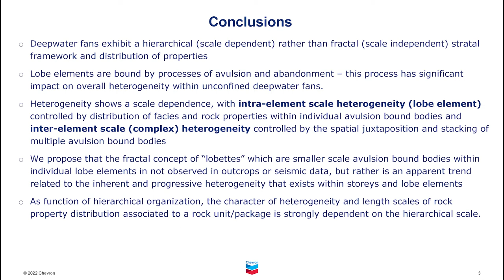Fabien Laugier | The scales and impacts of heterogeneity in deepwater fans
Bouma Virtual Sampler Conference
20-22 April 2022 Day 3 - Bottom Current and their Deposits

Deepwater fans are amongst the largest sediment accumulations on Earth and are key reservoirs for conventional and unconventional development and more recently a critical focus for CO2 injection. Based on qualitative analyses of sparse outcrop and subsurface data, deepwater fans are commonly characterized as homogeneous and laterally extensive reservoirs. However, recent studies focused on bed-scale outcrop analysis, high-resolution seismic, and computational experiments are yielding different conclusions on the degree of heterogeneity and spatial variations in rock properties at multiple scales within deepwater fans. These opposing models have significant implications not only our understanding of the stratal evolution of deepwater fans but also on the ability to optimally develop these reservoirs for hydrocarbon extraction and CO2 sequestration.
Here, we present an integrated study linking key heterogeneities in outcrops and subsurface data with physics-based numerical models. We apply quantitative stratigraphic analyses to first decipher the degree, scales, and controls on heterogeneity at various hierarchical levels, and second to assess the impact on controlling fluid flow. Our results highlight the inherent complexity in stratigraphic heterogeneity in deepwater fans, particularly in relation to key characteristics such as reservoir volume, quality, and connectivity. Leveraging these numerical models as digital analogs, we developed a predictive framework on how these properties vary spatially and temporally, which when combined with subsurface data, provide better recognition of the channelized, transitional, and sheet-like zones, and a more robust linkage between stratigraphic architecture and patterns in 1D and spatial heterogeneity in 3D. We demonstrate that these distinct variations in key stratigraphic heterogeneities compound to impact connectivity and fluid flow. A key finding is that accurately predicting the 3D extent of heterogeneities from 1D data is fundamentally dependent on their associated hierarchy. We conclude that for development-strategy optimization and performance forecasting, deepwater fans should be characterized and modeled as complex but with predicable heterogeneities that vary across multiple levels of stratal hierarchy.